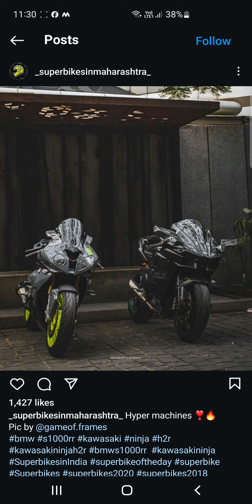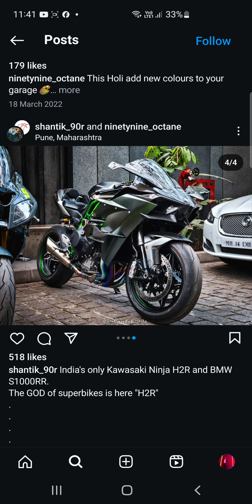Ninja H2R in India Secret News in Pune Maharashtra || Unknown Owner 1st Ninja H2R 😱🇮🇳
Only 1 Ninja H2R in Pune Maharashtra India. But Unknown Owner who's Owner Ninja H2R.
But Ninja H2R is not Run Highway or Road Because Illigal Ninja H2R in India 😱🇮🇳😔
But we are happy Indian Buy Ninja H2R 🐢😊😰